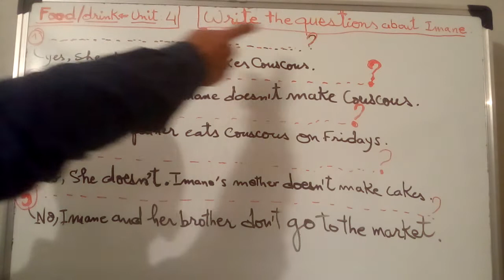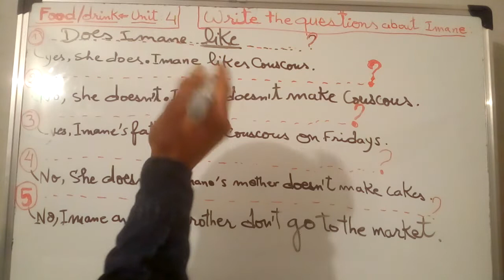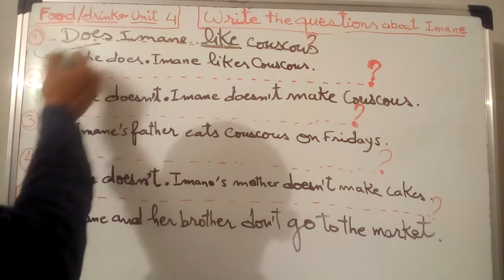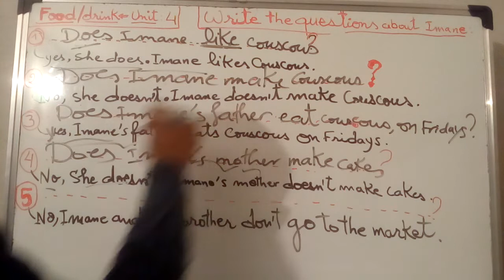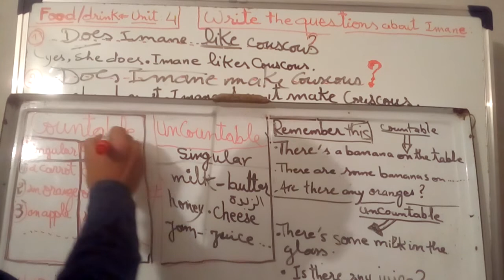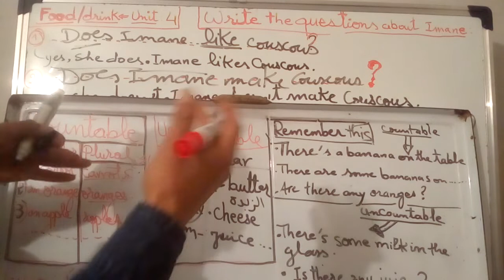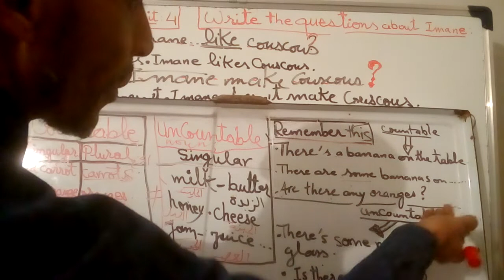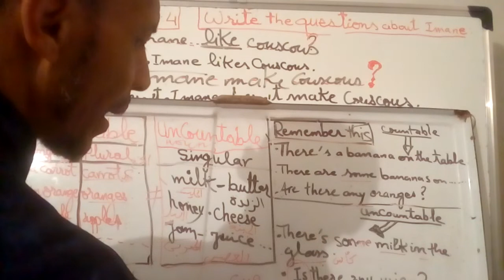lesson 14 /Food and drink.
Grammar/vocbulary